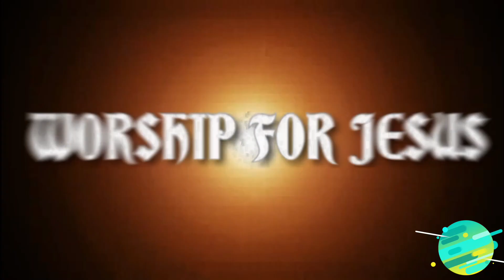Udikaan Menu Tayrian || Masihi Geet || Maria & Frobal || Worship for Jesus